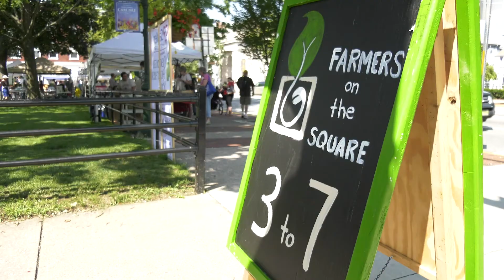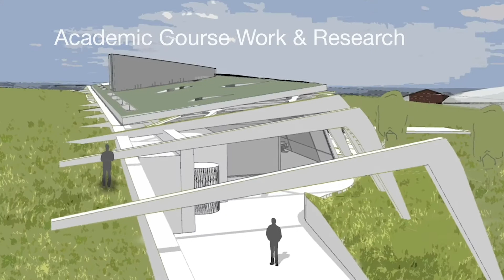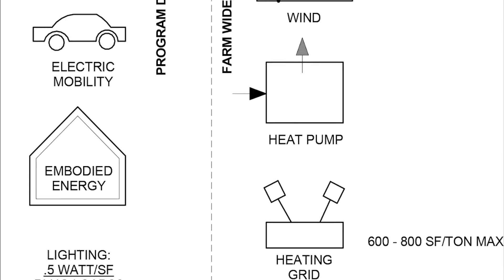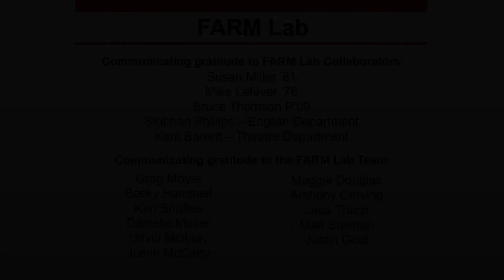The Food, Agriculture & Resource Management (FARM) Lab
FARM Lab will be a multiuse facility at the College Farm that uses state-of-the-art green building technologies to create a living laboratory capable of supporting year-round interdisciplinary learning, place-based research, collaborative initiatives and off-campus social activities as well as generating revenue.